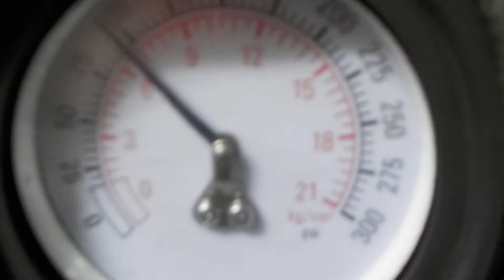Двигатель Opel для Vectra C 2002-2008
Описание двигателя Двигатель Opel для Vectra C 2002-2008
1.6Л. 16V 2008Г. 1.6 Z16XEP  (СОПРОВОДИТЕЛЬНЫЙ ПАКЕТ ДОКУМЕНТОВ:  ГТД ) ПО ЗАПРОСУ ПОКАЖЕМ СОСТОЯНИЕ ЗАПЧАСТИ ПО ВИДЕО 603234